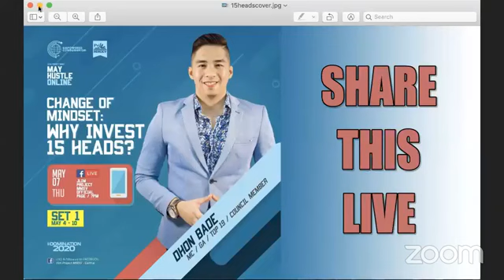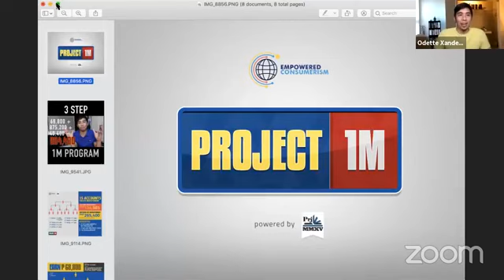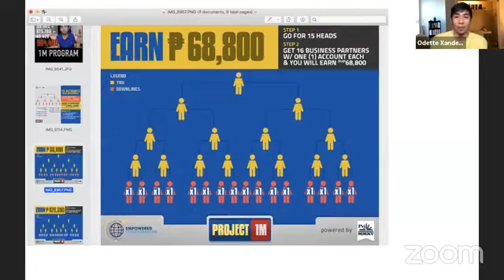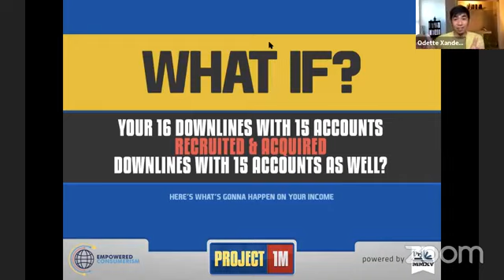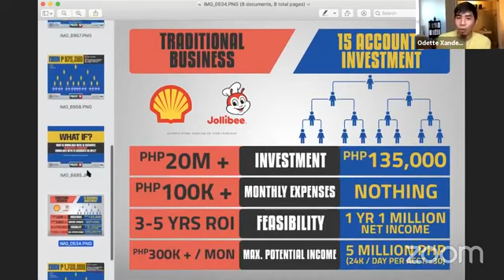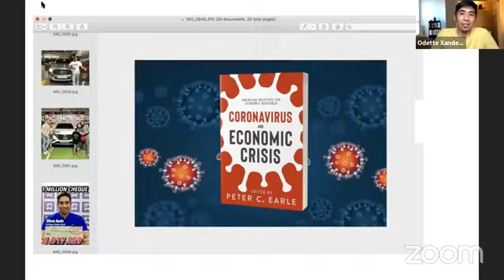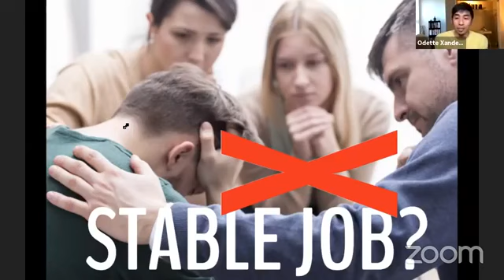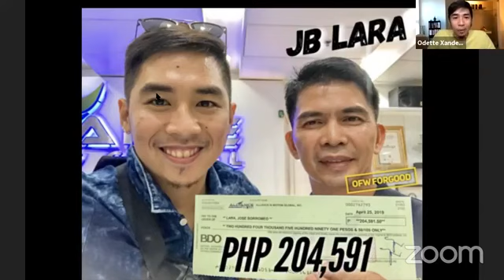BAKIT MAGANDA KUNG NAKA 15 HEADS KA | by Ec Top earner Don Badhe